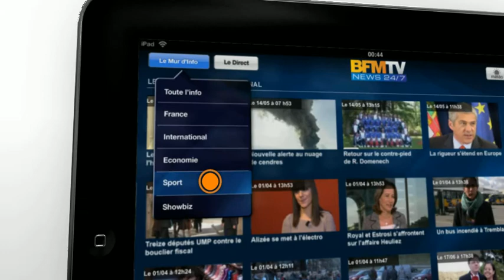BFMTV PROMO iPad- MAY 2010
BFMTV PROMO iPad - MAY 2010 16/9
Art & Création: Raphaël de BOUCHONY
Voice: Gwen BROT
SoundMix: Fabien BERTHELOT